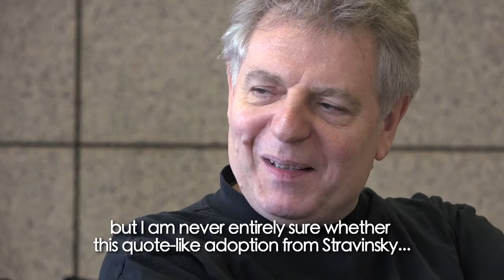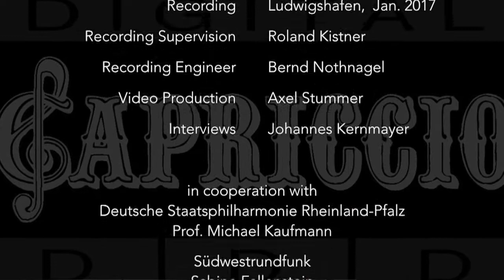George Antheil: Jazz Symphony · Piano Concerto No. 1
Frank Dupree, piano · Deutsche Staatsphilharmonie Rheinland-Pfalz
Karl-Heinz Steffens
Recording Impressions - Interviews